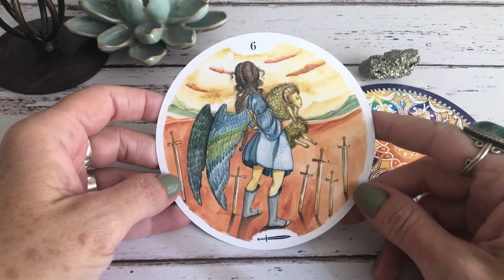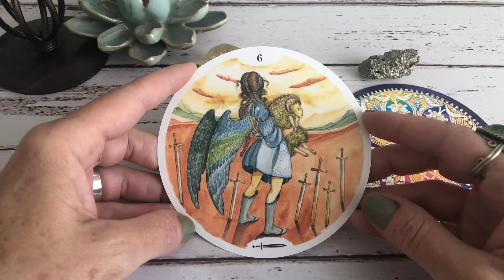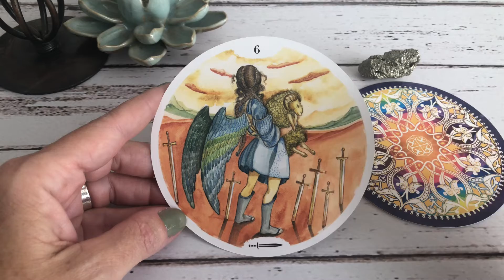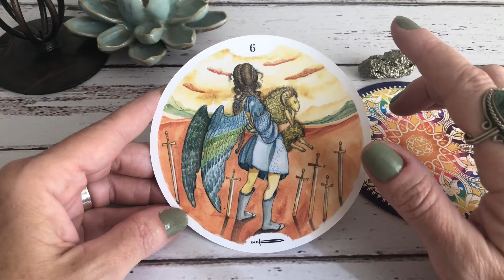🪷Dica do Dia🪷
Que energia devemos alimentar essa semana?

Te aguardo!